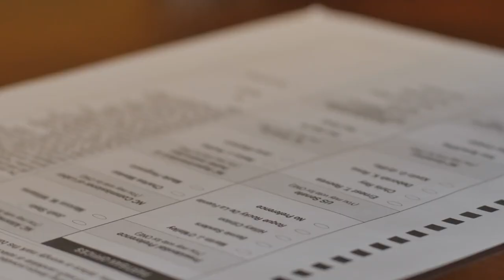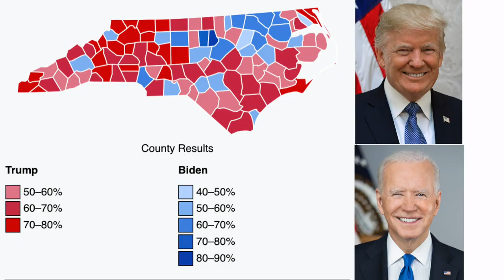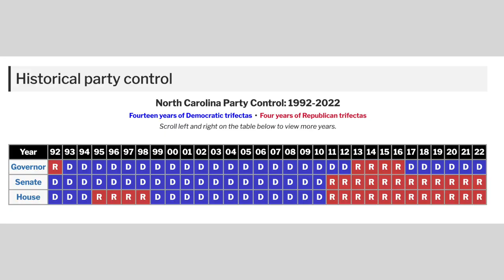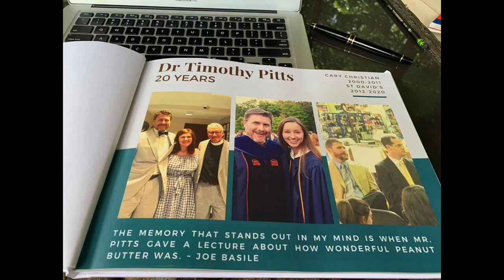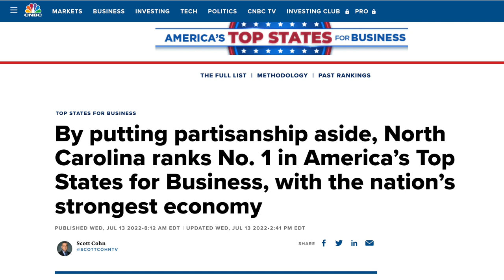North Carolina Politics Will SHOCK You!!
If you're thinking about moving to North Carolina, you probably want to understand our politics. Like many things, it's different here in North Carolina! I tell you all the crazy political details in today's video!!

If you live in the Triangle and want to know how the market is changing in your neighborhood, sign up for automated market updates

My name is Ellen Pitts and I am a Raleigh NC Realtor, at Hunter Rowe Real Estate. My team would love to help you with your move in the Raleigh area or we would be glad to refer you to one of our partner agents throughout North Carolina!

Ellen Pitts
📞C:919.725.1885